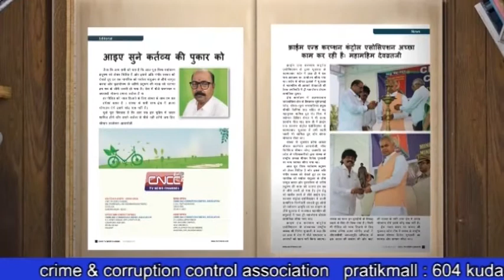मुंबई हज़रत शाह सक़लैन एकेडमी ऑफ ईन्डिया गोवंडी युनीट ध्वारा गणतंत्र दिवस मनाया गया